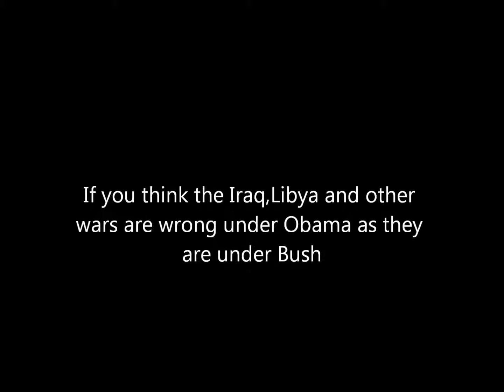Liberals agree with everything Obama says and does